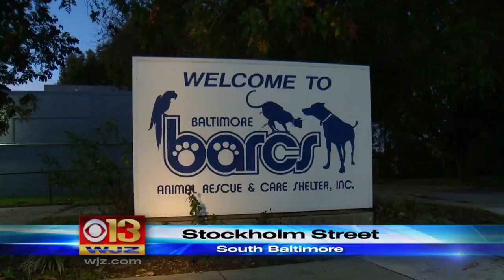4 Kittens Left For Dead Shows Need For BARCS, BARCStoberfest Fundraiser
The BARCS Animal Shelter in south Baltimore is a busy place. They care for hundreds of animals